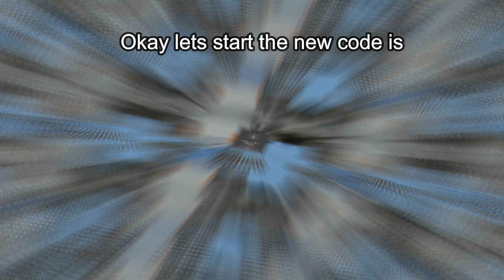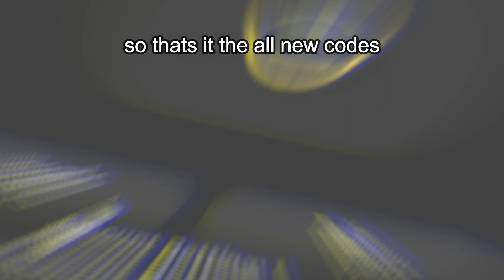All *New* OP Secret Codes in 🎃Trade Tower🎃 PUMPKIN HUNT👻 Roblox 2021!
In this video, I show you all CODES in Update in *Trade Tower* updates 2021.